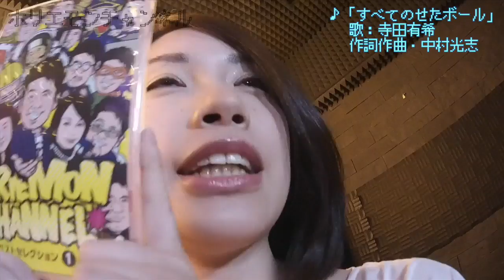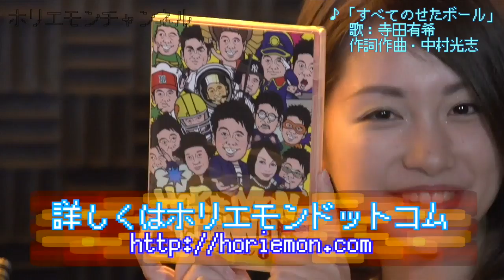堀江貴文のQ&A vol.362〜仕事もクラウドソーシング！？〜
■メールマガジンはこちら！

メルマガ「堀江貴文のブログでは言えない話」から大人気コーナーQ&Aが動画になりました！vol.362では「現在27歳でデザイン関係の仕事をしております。自分はこれからWebデザイナーになりたいと考えていて、htmlやcssなどについて勉強しています。質問ですが、Web制作会社に就職するために気をつけておくべきことはありますでしょうか？またWebデザイナーの今後はどうなっていくと思いますか？」という質問。ホリエモンの回答はいかに！？

出演
金谷元気 / 堀江貴文 / 寺田有希